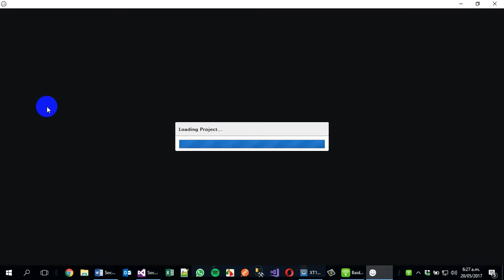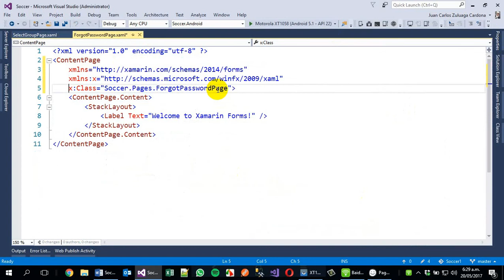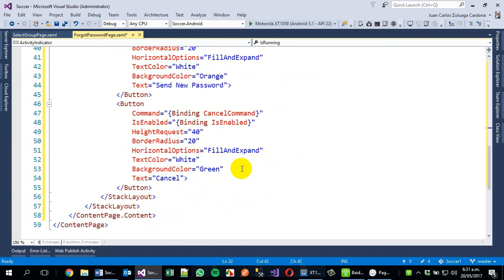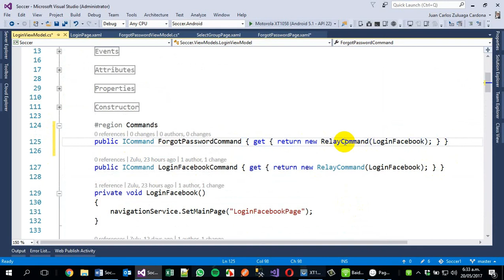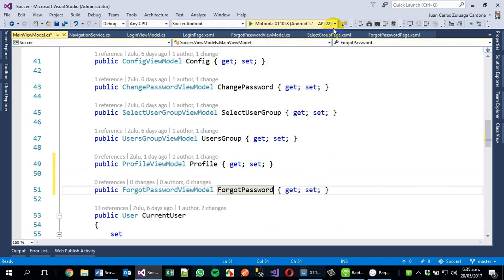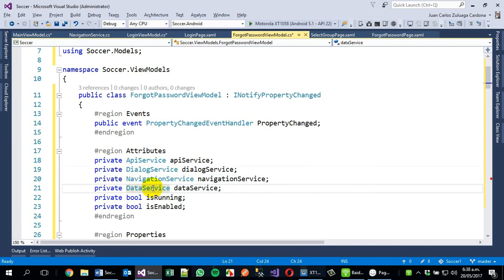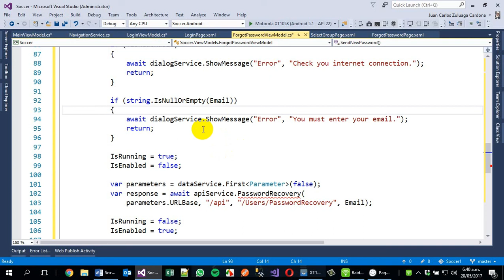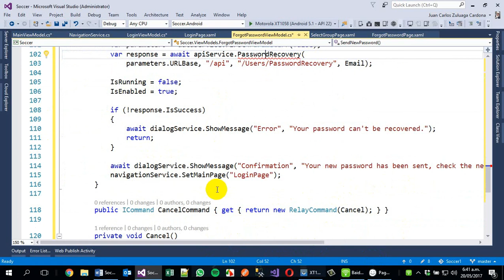Soccer - Part XX: Password Recovery 1/3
Crear una aplicación “Futbolera” tipo “Pollas”, que sirva para que los usuarios ingresen sus predicciones de los partidos de futbol y luego identificar el usuario que más puntos haya obtenido.

En esta parte 20 vamos a implementar la recuperación de contraseñas.